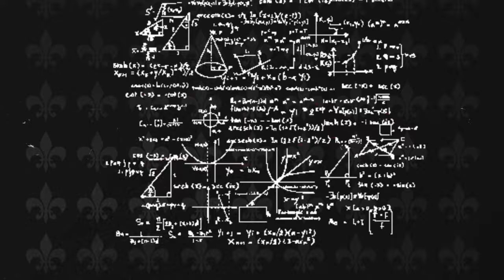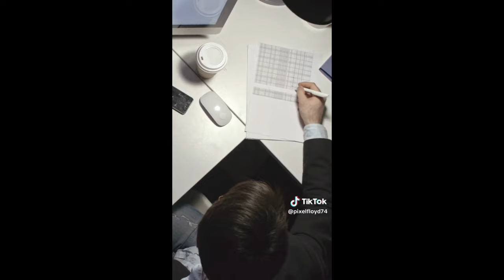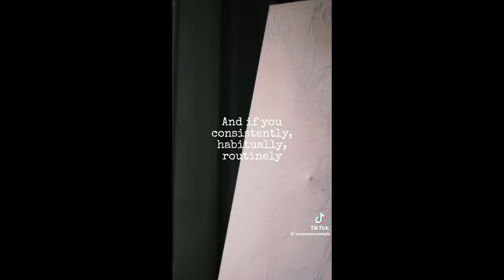POETRY MONTAGE ABOUT CREATIVITY | THOUGHT PROVOKING 😉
Write ✍🏽 your 💭 thoughts in the Comments

Remember to tap that bell 🔔 & switch on All notifications

🔗NEW YEARS 2024 | CREATIVITY...  HOW CREATIVE ARE YOU? 🗯 (PART1)

Respective owners tag in post Copyright Disclaimer Under Section 107 of the Copyright Act 1976, allowance is made for "fair use" for purposes such as criticism, comment, news reporting, teaching, scholarship, and research. (entertainment & relaxation) Fair use is a use permitted by copyright statute that might otherwise be infringing Disclaimer: The views and opinions expressed in this video and on the QUEEN CASCADE Youtube Channel do not necessarily reflect the opinion of THE PANELIST & THE QUEEN CASCADE Youtube Channel.